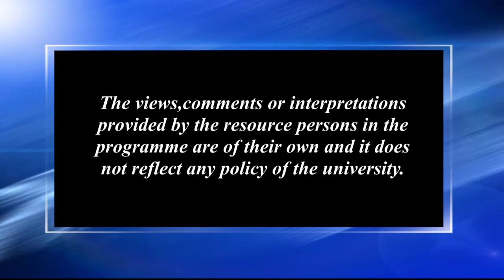ডাইনী হত্যা_১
Contributors: Dr. Polly Vauquline and Dola Borkataki
Camera: Hemprokash Mout and Rashmi Duwarah
Editing: Rashmi Duwarah
Technical Support: Rajesh Kr. Sarma